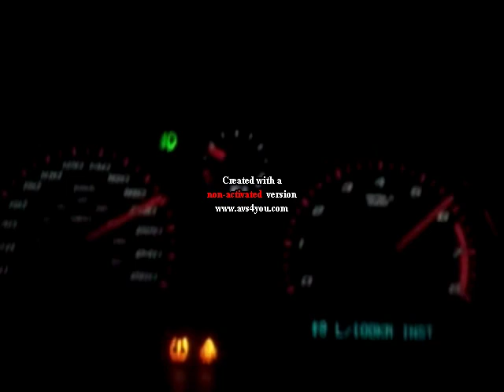cobalt ss turbo 0-200 km/h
sur circuit fermé.